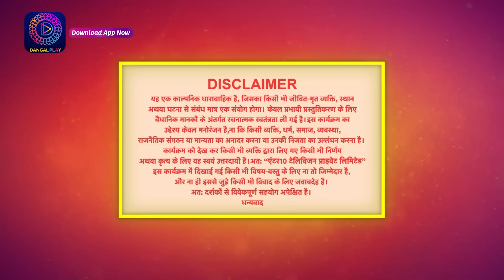Mann Sundar | Full Episode 131 | मन सुंदर | Dangal TV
You can watch the Dangal TV channel :
Fastway Channel No: 15
Digena Channel No: 117
Zing Channel No: 119
Tata Play: 177
Sun Channel No : 328